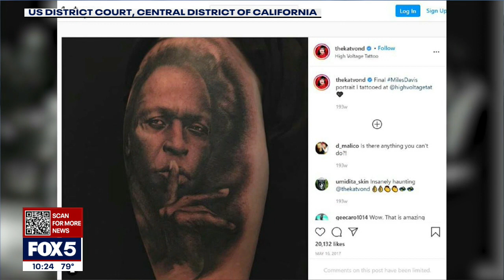Photographer suing celebrity tattoo artist Kat Von D over copyright infringement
Celebrity tattoo artist Kat Von D is the subject of a first-of-its-kind lawsuit winding its way through the courts that could have a huge imact on how tattoo artists do their work.